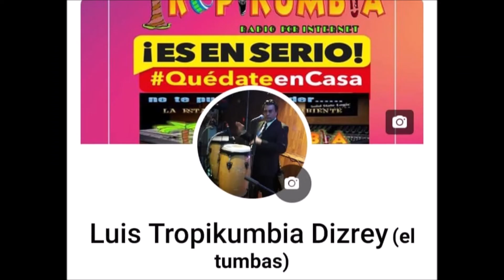festejando a mama by tropikumbia